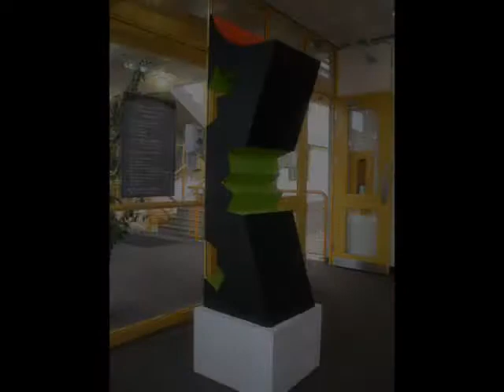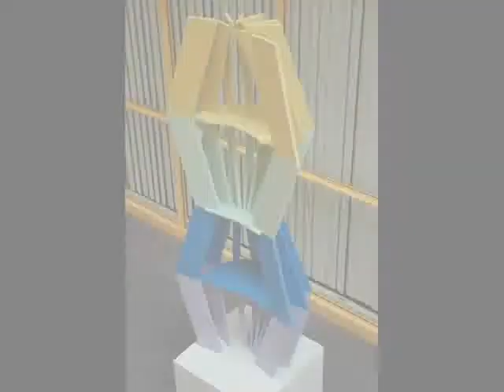Fine Art students' Community Week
MacEwan University's Fine Art sculpture students present their Community Week projects. Their sculptures will be visible along Stony Plain Road until March 16.